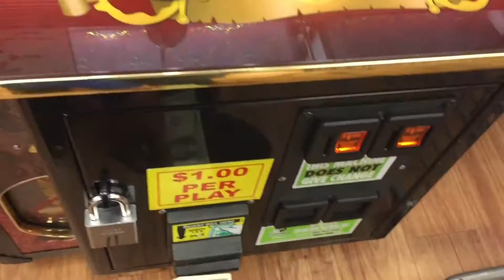Toy Shoppe Claw Machine Double Rainbow Pig Winner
Arcade Adventures - Episode 416 "Double Rainbow pig Win"

Check out what we won at the Toy Shoppe claw machine! We finally won a pair of rainbow squeaky pigs!